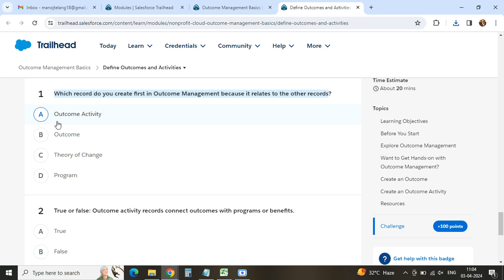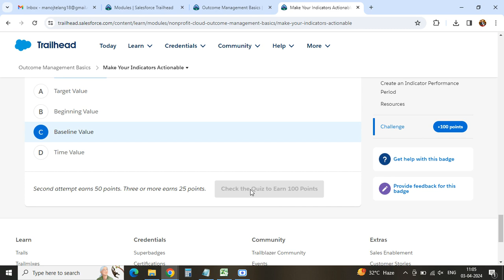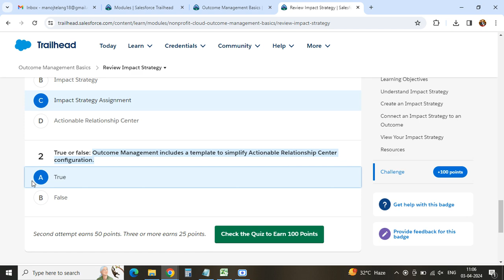Outcome Management Basics - Trailhead Salesforce Quiz #2024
Explore the basics of Outcome Management in Salesforce Trailhead with this Quiz Solution video. Test your knowledge and grasp the fundamentals!